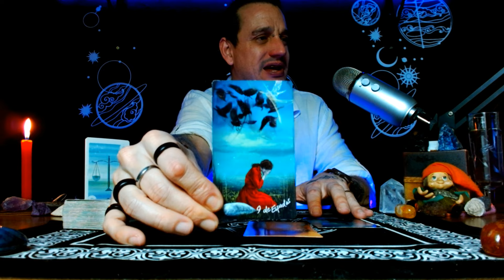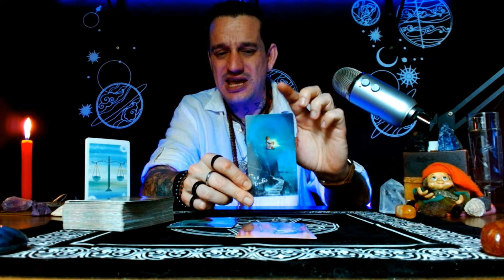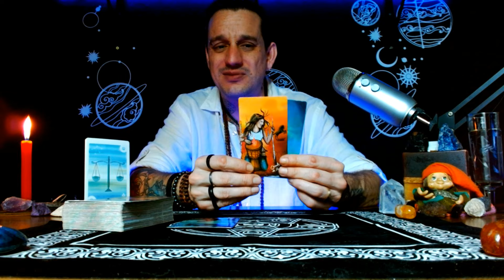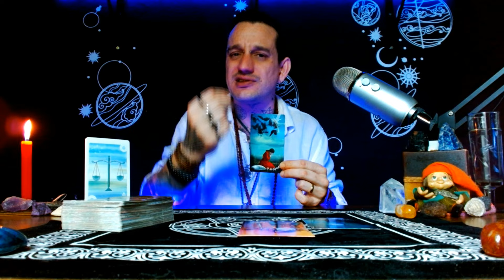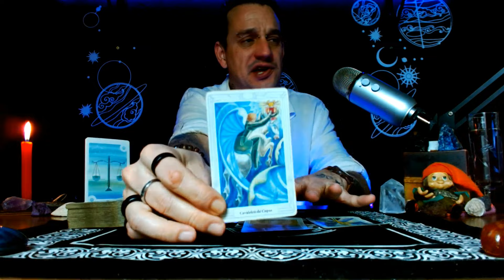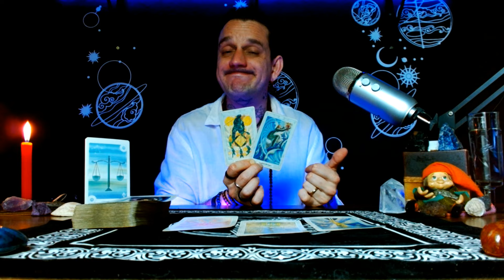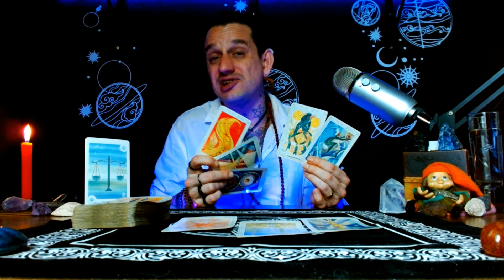LIBRA♎️ | 😱E AGORA? O novo ou o atual???😱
🌠✨Chegou aquele momento crucial em que você precisa escolher entre manter o que já conhece ou se arriscar em algo totalmente novo. Qual é o melhor caminho para você neste momento? Nesta leitura, vamos explorar as energias que cercam essa escolha importante e como cada decisão pode impactar seu futuro. Será que é hora de renovar ou de seguir com o que já funciona? Assista para descobrir como fazer essa escolha de forma consciente e assertiva!🌠✨

- TAROT VIDENTES DA LUZ

- TAROT DE THOTH (CROWLEY)

*CURSO DE REIKI USUI RYOHO NÍVEL II*
Via GoogleMeeting 27/09 Sexta-Feira a partir das 19Hrs.

Então não perde tempo e clica no link abaixo e faça já a sua inscrição!